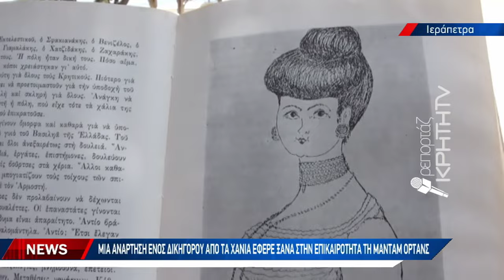Στο προσκήνιο ξανά η διάσημη Γαλλίδα Μαντάμ Ορτάνς